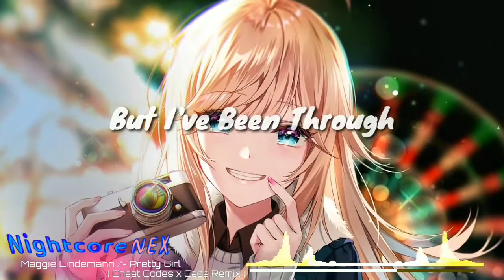Nightcore - Pretty Girl (Cheat Code x CADE Remix)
⬇️Download/Stream:
🎶Hear on Spotify:

🎧Song: Pretty Girl

⭐Follow: Maggie Lindemann

⭐Support: CHEAT CODES